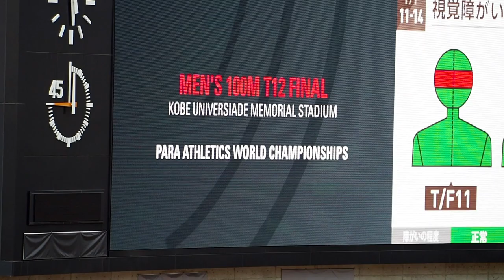男子100m T12 (視覚）決勝：KOBE 2024 世界パラ陸上選手権大会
視覚障がいのある選手の100m競走。神戸2024 世界パラ陸上選手権大会